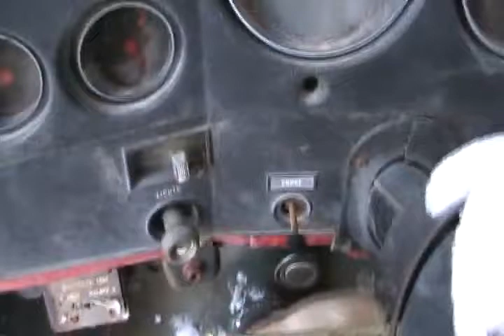#1217 Cold start 79 chev 427 dumptruck 2010 [Davidsfarm]